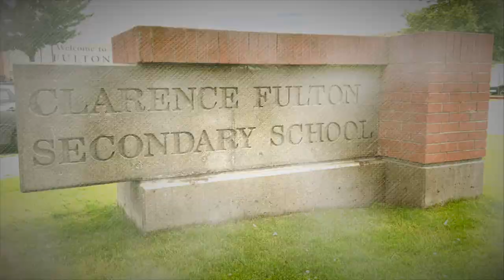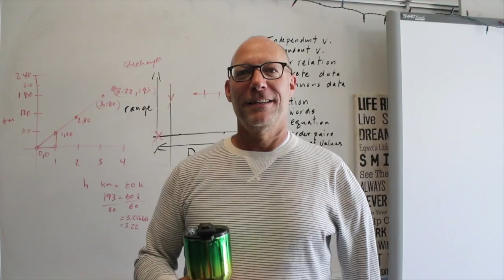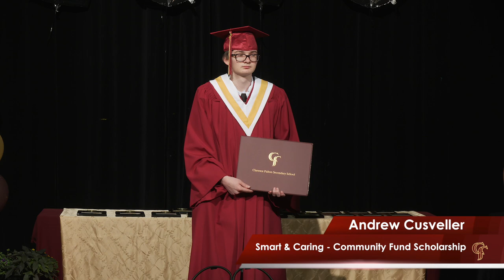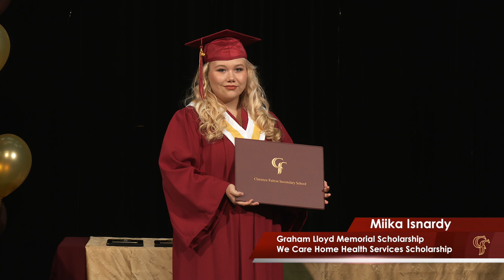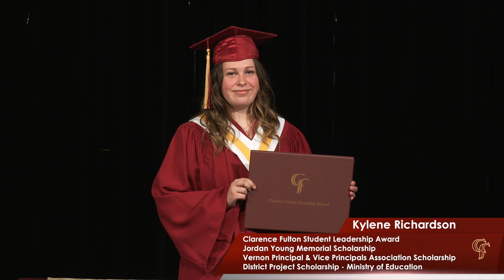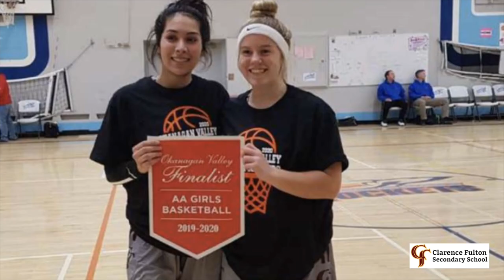Clarence Fulton Grad Ceremony 2020